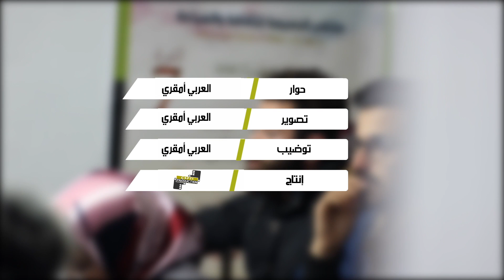الأيام التضامنية من أجل ترسيخ ثقافة التطوع بالحسيمة‎